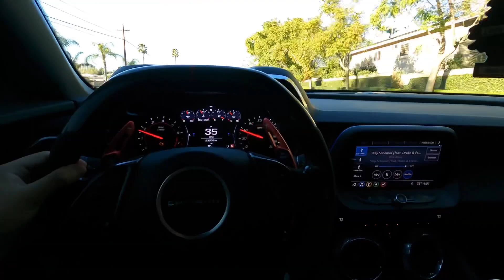Selling Camaro ZL1 ?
As of right now haven’t made up my mind but we will see what happens sorry haven’t uploaded but I appreciate everyone that always tuned in and sends me msgs to keep posting appreciate you all 🙏 IG @zl1.Luis